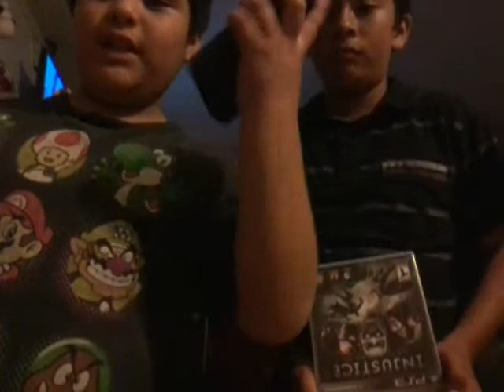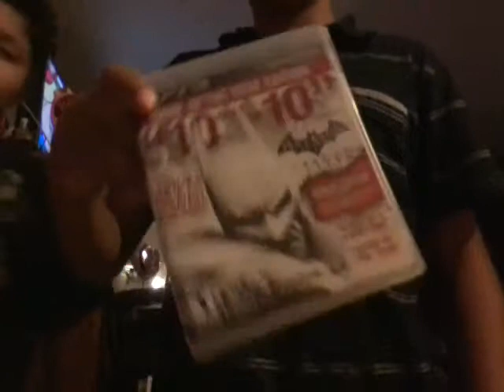and failed again